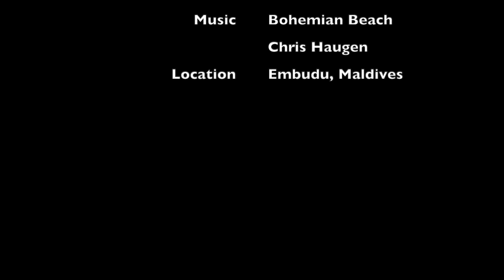Cute and Tiny Exoptata Nudibranch and Two Scribbled Filefish on Embudu Oct 2023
A tiny Nudibranch feeds on the wreck and a duo of Filefish feed on the reef on Embudu, October 2023